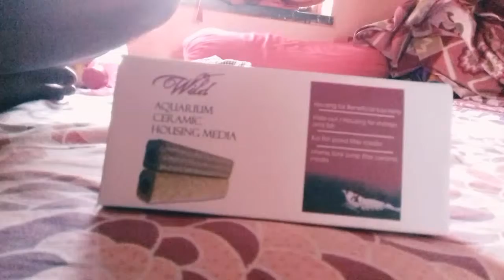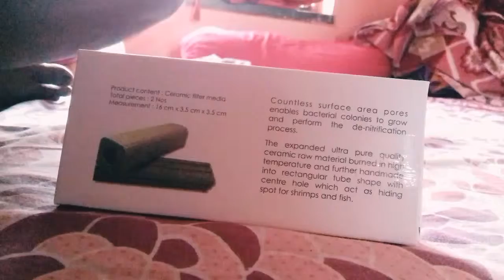Unboxing wild ceramic media for shrimp hideout and water microflora .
Ceramic media.